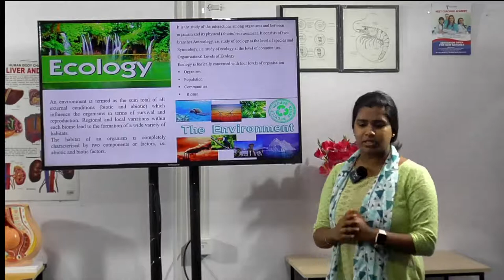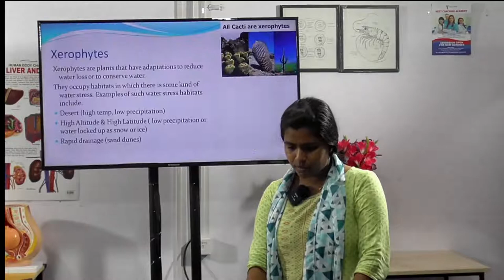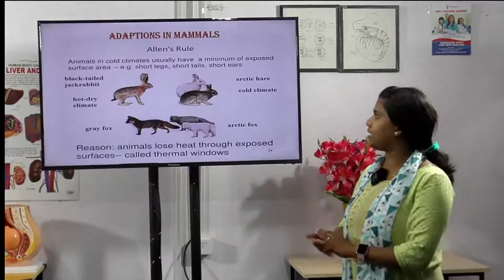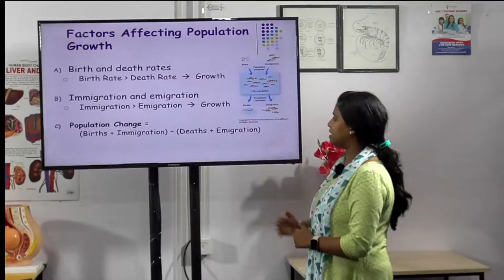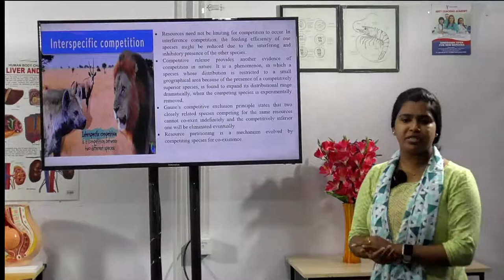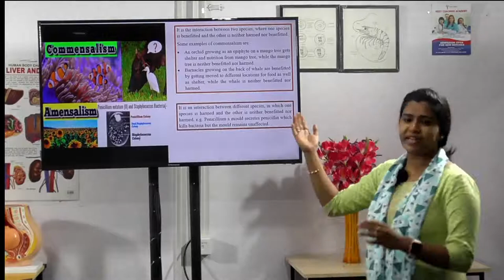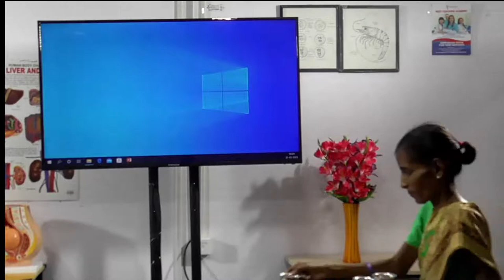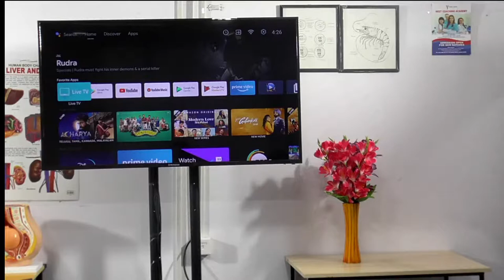( BIOLOGY ) ORGANISMS AND POPULATION.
Good Day Students.
NEET Coaching Academy@Chennai.

Future Doctor.
Dr.D.Rajasekar.MBBS.,MRCOG
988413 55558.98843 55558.